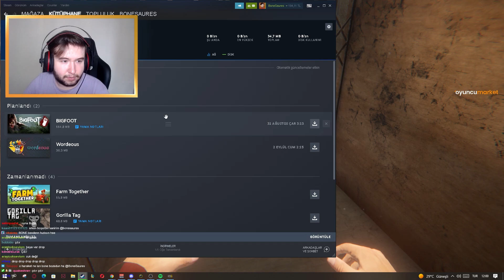MAHALLENİZİN İNTERNET KAFECİ ABİSİ BONE DOĞURDU! | İNTERNET CAFE SİMULATOR 2 - #3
❓ BoneSaures Kimdir?
Selam ben Niyazi "BoneSaures" Küçük. Bu kanalımda eğlenmekten keyif aldığım ve arkadaşlarımla oynadığım en güzel eğlenceli anların videolarını yüklüyorum. Eğlenceli ve keyifli videolar üretmeye çalışıyorum. Her zaman isteklerinizi, yorumlarınızı okuyor kendi düşüncelerimle birleştirip kanalı o şekilde şekillendiriyorum. En çok da paylaşanlara.  Paylaşan kraldır!